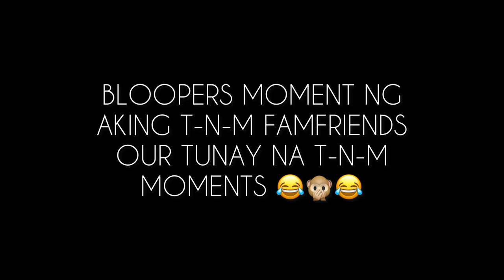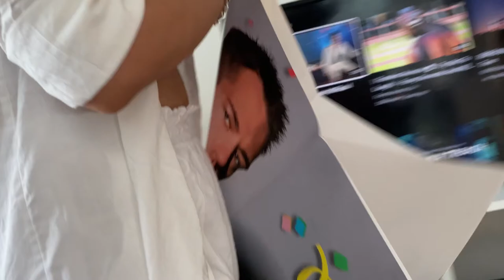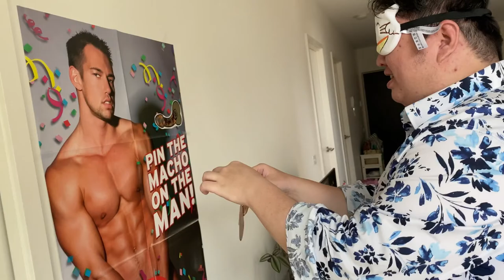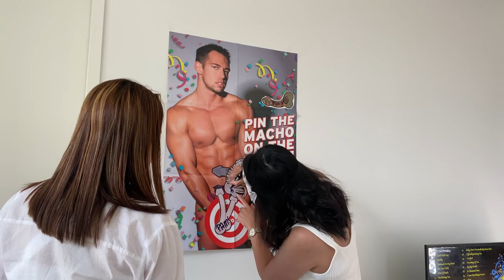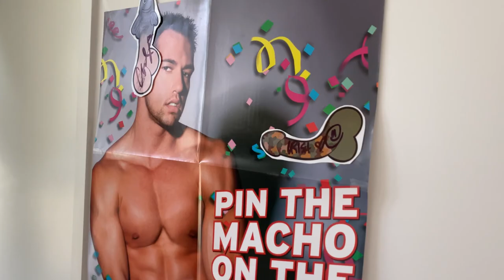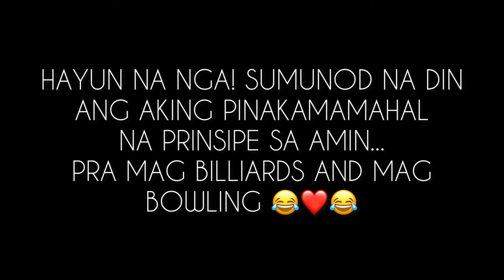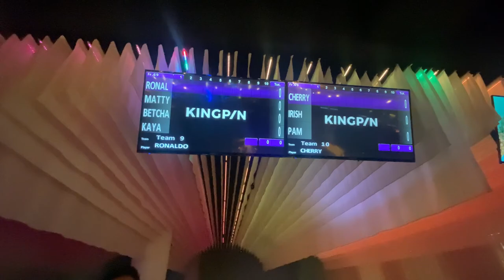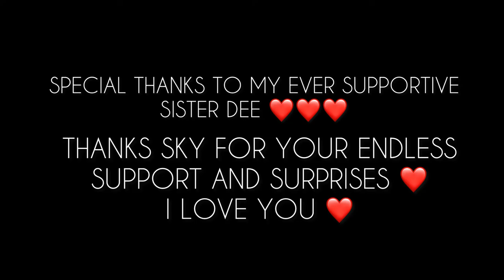GO BOAT | HEN'S DAY PARTY WITH A TWIST | BORTALONG WITH TNM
Over the years, there’s always a great deal of time that passes between the times we talk or get together, but it never ceases to amaze me that when we see one another it feels like absolutely no time has passed at all! Countless times, you have proved that friendship goes beyond words and encompasses actions.

THANK YOU SO MUCH FOR THE ONE OF A KIND SURPRISE PARTY THAT ONE COULD EVER IMAGINE ❤️ I don't know what I've done to deserve this but all I know is you are all like precious gems to me. Our friendship is really valuable that I will forever treasure.

To my Neurodabarkads TNM Pam, Matt, Beth, Cherry, Nadine, Kaya thaaaaaank you for organizing a very unforgettable WHOLE DAY HEN'S PARTY and for the unconditional love ❤️ and to my other Neurodabarkads Kristel, Louise, Arrvie, Joanne, Jason, Enzo and their plus ones, thaaaank you for your moral support. I am truly blessed to have all of you as my friends turned family ❤️

Song: I Wanna Dance With Somebody
Artist: Basi Musicali Karaoke - Whitney Houston Vol. 1
Album: Il Labortario del Ritmo

2009 LDR Records

Song: Mr. Brightside
Artist: VSQ Perform the Killers
Album: Vitamin String Quartet

2005 Vitamin Records